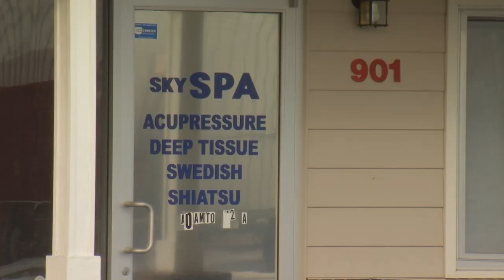Billings massage parlor shut down